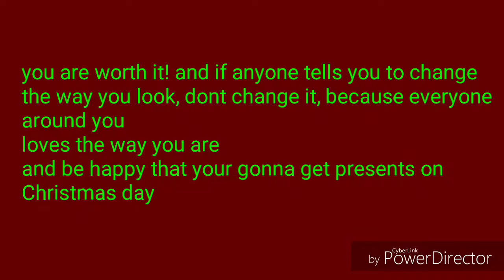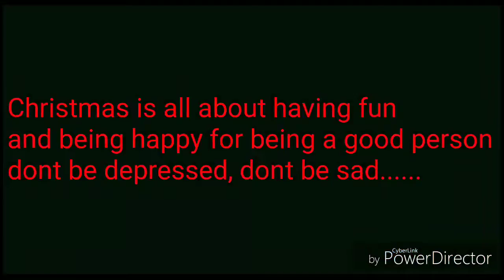Christmas video 2018(what Christmas video should I do next?)